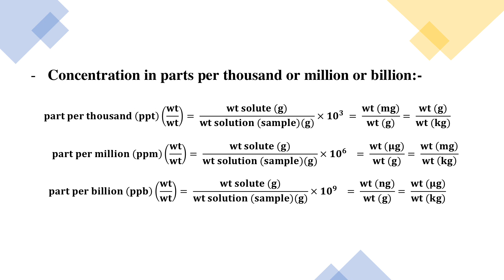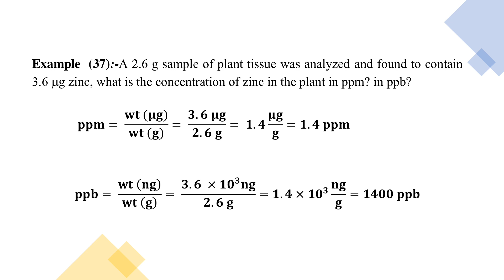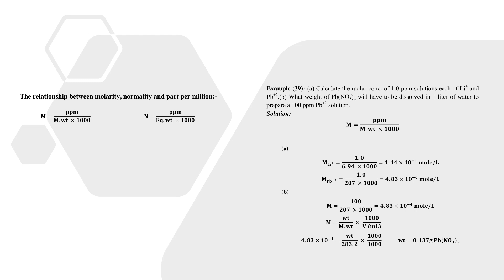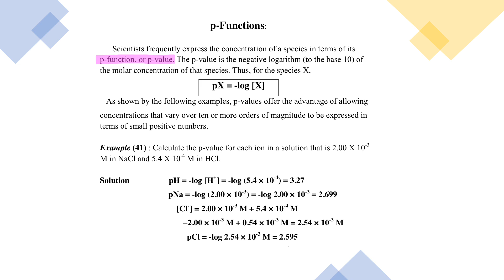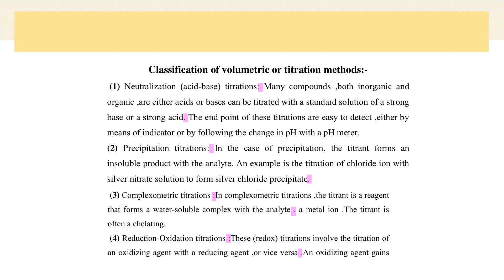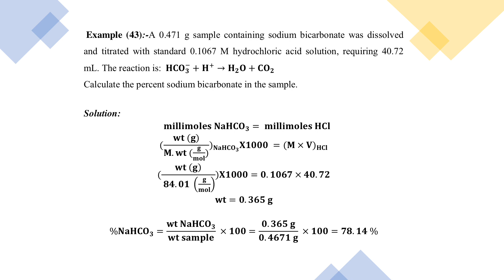Presentation 2.L7الكيمياء الطبيه .المحاضرةالسابعة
المحاضرة السابعة
م.م علي هابيل